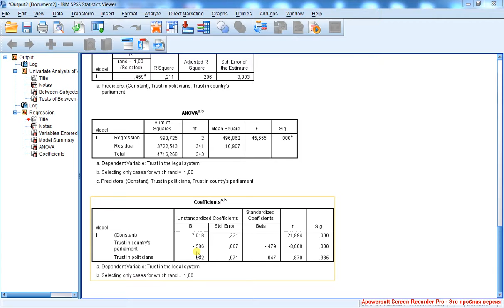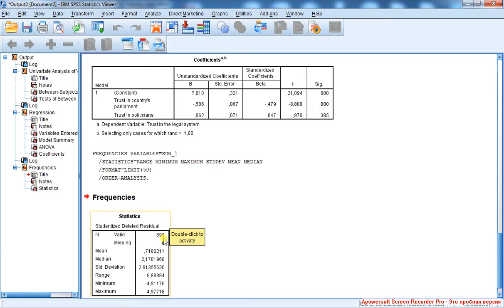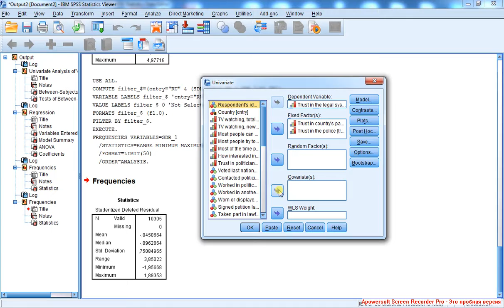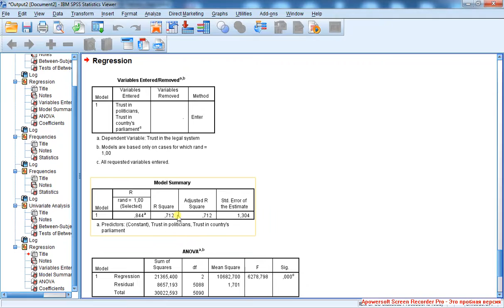Простая линейная регрессия 11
Отбор респондентов со статистически маленькими по модулю остатками. Разработка для них отдельной (сокращённой) модели.